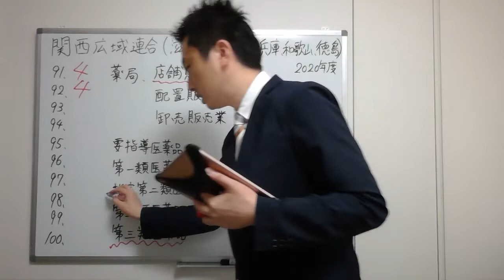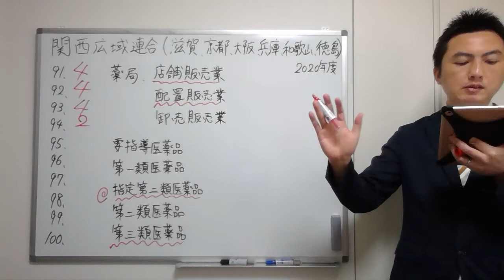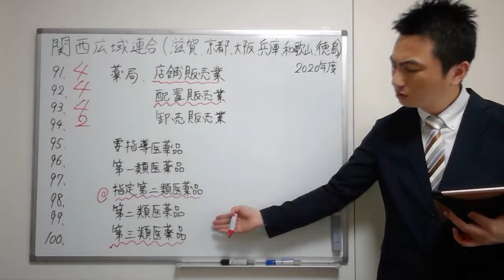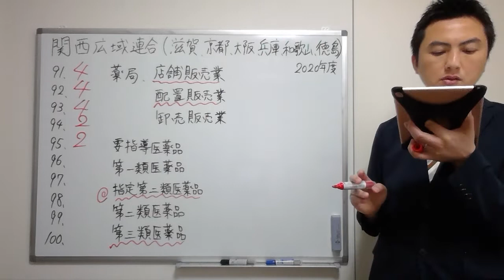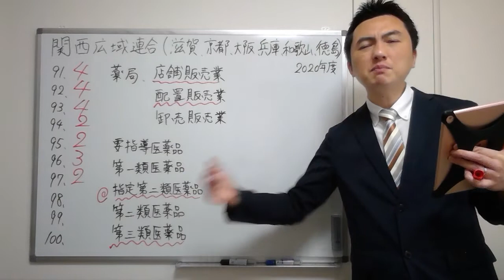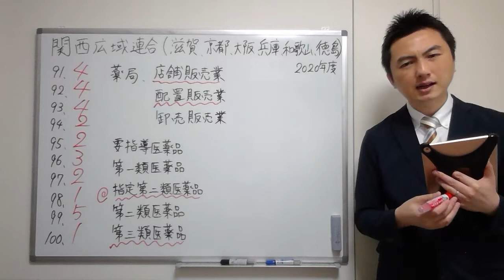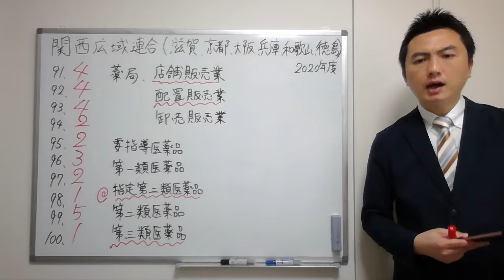【2020関西広域連合、福井】（問91-100）過去問解説【登録販売者】